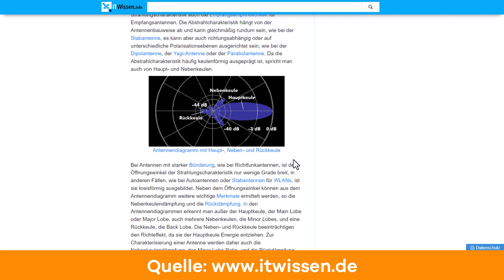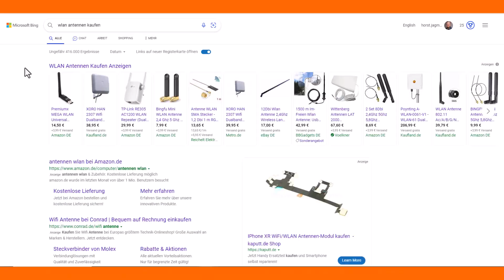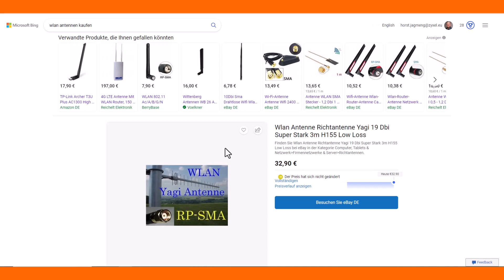Zyxel stellt erste 6E Drohne vor!? Top Reichweite und schnellere Funkübertragung.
In diesem Video rüsten wir den WAX655E mit externen Antennen aus, um die Reichweite des WiFi zu verlängern. Alle Möglichkeiten der Erweiterung mit externen Antennen, erkläre ich dir in diesem Video.